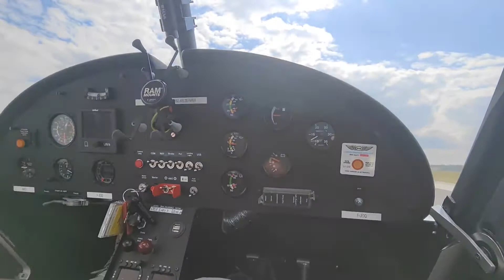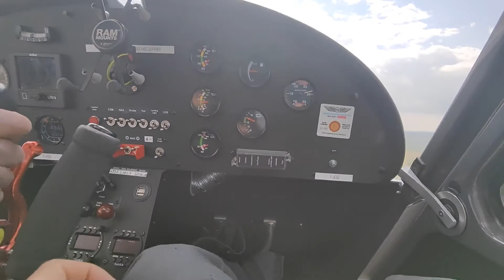Vidéo du décollage d'un ULM vu de l'intérieur à LFOZ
Vidéo du décollage d'un ULM vu de l'intérieur, aérodrome de Saint Denis de l'Hôtel dans le Loiret (LFOZ)